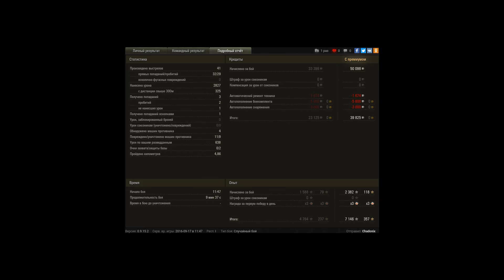А-43, Винтерберг, Встречный бой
Игрок: Chadonix